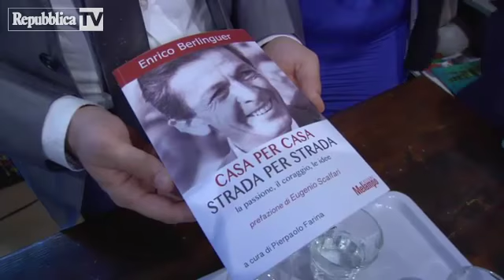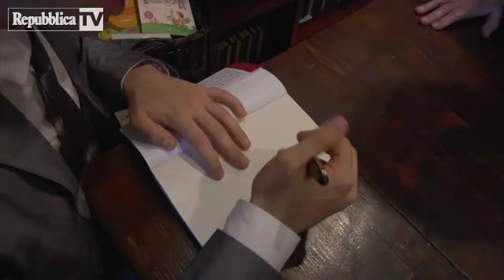Bianca Berlinguer ''Papà non era un uomo triste''